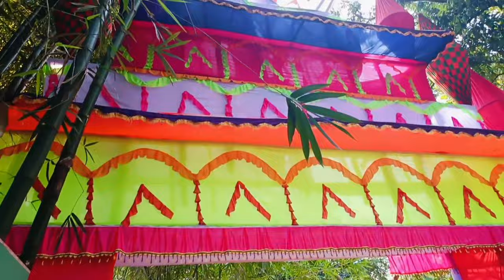Watch full video#bangladesh peoples they are friendly and hospitality #music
I miss you so much my Bangladesh friend..I hope once day I'll visit again there#bestfriend